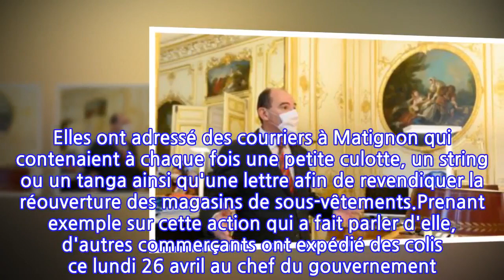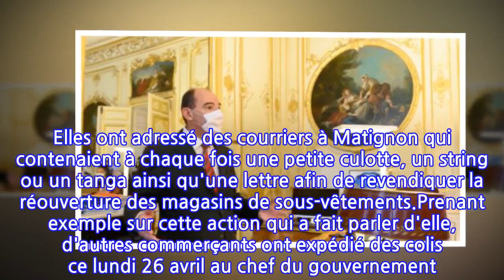Jean Castex : après les petites culottes, le Premier ministre reçoit encore des...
Jean Castex : après les petites culottes, le Premier ministre reçoit encore des colis...
Il est temps que les commerces réouvrent rapidement, sinon les bureaux de Jean Castex à Matignon vont crouler sous les colis envoyés par les boutiquiers mécontents ! Après avoir reçu des petites culottes le 20 avril dernier, le Premier ministre s'est trouvé destinataire ce lundi 26 avril de colis contenant des chaussures usagées, voire trouées !La colère et surtout le ras-le-bol grondent dans les différents secteurs d'activités impactés par la crise liée à la pandémie de Covid-19. Les acteurs du monde culturel et du spectacle vivant n'ont de cesse d'invectiver depuis des mois leur ministre de tutelle Roselyne Bachelot pour que cette dernière allège les mesures pour permettre la réouverture des lieux de spectacle, les cinémas et les musées. Pour ce qui est du commerce de détail, même combat : depuis le troisième confinement datant du 3 avril, le gouvernement a annoncé la fermeture des commerces considérés comme non essentiels. Alors quoi de mieux qu'une action forte et originale pour interpeller les politiques ? Ce fut le cas la semaine passée, avec une "action culottée" lancée par 80 gérantes de boutiques de lingerie contre Jean Castex. Elles ont adressé des courriers à Matignon qui contenaient à chaque fois une petite culotte, un string ou un tanga ainsi qu'une lettre afin de revendiquer la réouverture des magasins de sous-vêtements.Prenant exemple sur cette action qui a fait parler d'elle, d'autres commerçants ont expédié des colis ce lundi 26 avril au chef du gouvernement. Après les vendeurs de sous-vêtements, c'est au tour des vendeurs de chaussures d'écrire au Premier ministre.Comme le relate Le Parisien dans ses colonnes, des commerçantes de l'Essonne ont fait parvenir à Jean Castex quatre colis remplis de chaussures usagées, abîmées et même trouées, depuis la poste de Yerres. "Ma boutique fait 50 mètres carrés. Je peux accueillir en toute sécurité jusqu'à 4 personnes", a expliqué l'une des commerçantes. "Si je ne peux pas commencer à vendre début mai, c'est foutu", a surenchéri une autre pour justifier leur action. Et d'ajouter que l'achat sur Internet se révèle parfois trop "complexe" pour certains clients, et notamment les plus petits, qui ne peuvent pas correctement essayer leur paire, en passant par le click and collect. Nul doute que les commerçants attendent avec impatience le 3 mai prochain pour savoir s'ils pourront réouvrir ou non... Sinon Matignon peut s'attendre à recevoir encore d'autres cadeaux !